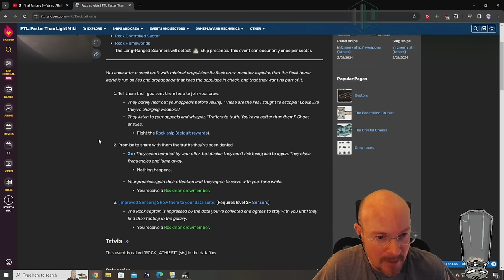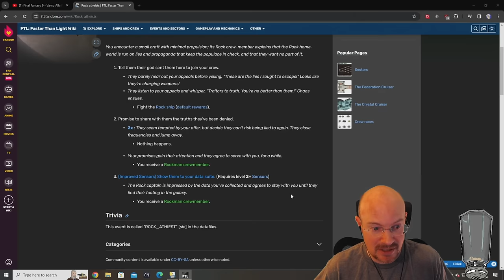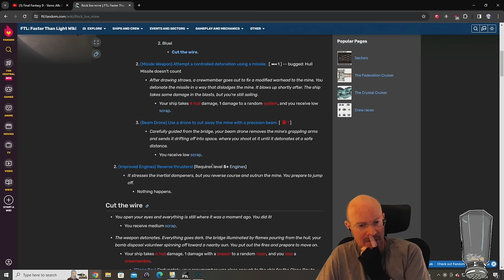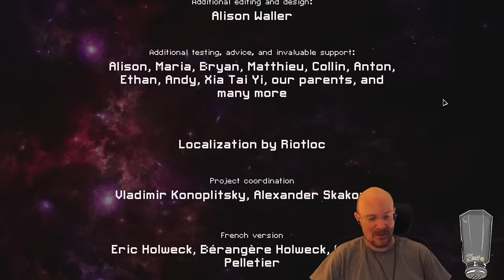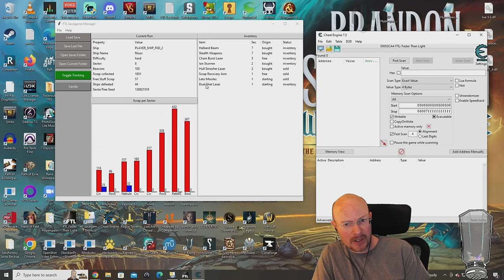FTL Hard mode, NO pause, Random Ship Streaks! Fed B, 17th run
March 7, 2024 stream, playing FTL on hard difficulty with NO pausing! We got 2 hard-fought wins on Tuesday, and today we random a ship that is a bit better than the Zoltan C: the Federation B! This is probably the strongest starting Fed ship, although it still has that annoying artillery system.  Apparently, chat is going to keep track of how often is useful. Hopefully, it will be useful enough to get us that 17th GG, cookie time in a row!